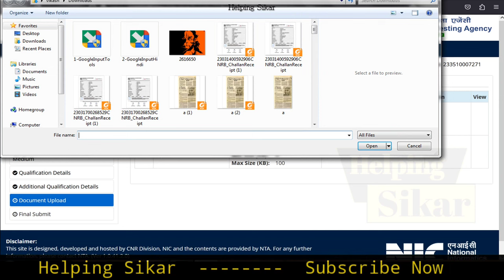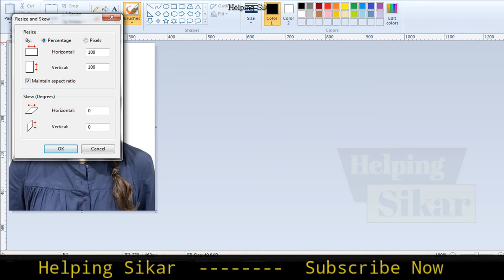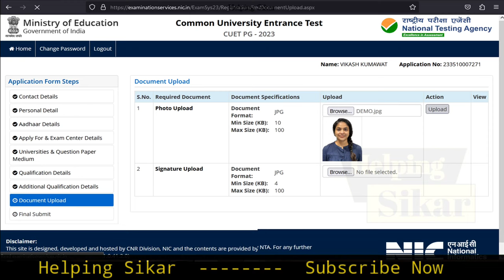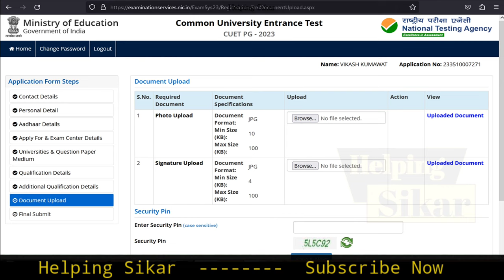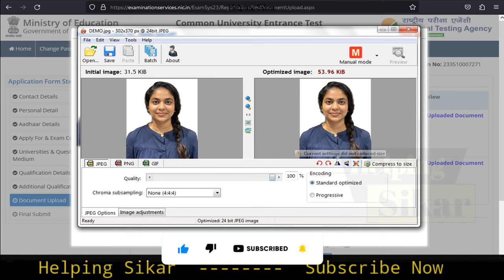Photo Upload in cuet pg 2023 || Photo Signature Upload in cuet pg 2023 || resize photo sing in cuet